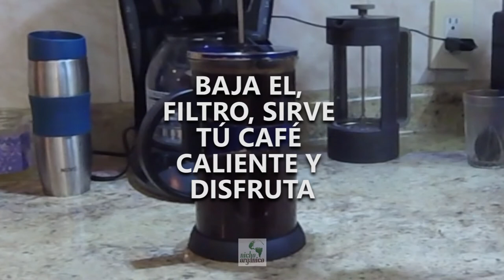ELABORACIÓN DE CAFÉ ORGÁNICO Y ARTESANAL EN PRENSA FRANCESA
MUCHAS VECES ME PREGUNTAN COMO SE PREPARA EL CAFÉ SIN UNA CAFETERA AUTOMÁTICA Y ES DE LO MAS SENCILLO, EXISTEN VARIOS MÉTODOS, PERO EL QUE MÁS ME AGRADA Y ME FUNCIONA POR PRACTICO Y RÁPIDO ES LA PRENSA FRANCESA.